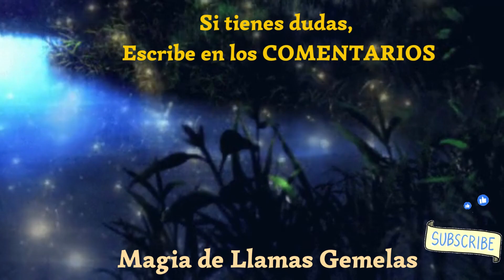PERMITE que TU LUZ BRILLE - CONECTA con TU ALMA - Mensaje de YESHUA - JESÚS - Mensaje Espiritual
El Maestro Yeshua nos ayuda a conectar con nuestro interior para reconocer y sentir nuestra alma y esencia, y a partir de allí sanar y soltar todo aquello que no somos, y así permitir que nuestra verdadera esencia se manifieste.

PERMITE que TU LUZ BRILLE - Mensaje de YESHUA - JESÚS - Mensaje Espiritual
CONECTA con tu ALMA

Este mensaje ha sido canalizado por Pamela Kribbe.

Magia de Llamas Gemelas - Almas Gemelas

Quieres saber más sobre mi trabajo y cómo puedo ayudarte?

Ƹ̵̡Ӝ̵̨̄Ʒ🌟💕Ƹ̵̡Ӝ̵̨̄Ʒ🌟💕Ƹ̵̡Ӝ̵̨̄Ʒ🌟💕Ƹ̵̡Ӝ̵̨̄Ʒ🌟💕Ƹ̵̡Ӝ̵̨̄Ʒ🌟💕Ƹ̵̡Ӝ̵̨̄Ʒ🌟💕Ƹ̵̡Ӝ̵̨̄Ʒ🌟💕Ƹ̵̡Ӝ̵̨̄Ʒ🌟💕Ƹ̵̡Ӝ̵̨̄Ʒ🌟💕Ƹ̵̡Ӝ̵̨̄Ʒ🌟💕

Ƹ̵̡Ӝ̵̨̄Ʒ🌟💕Ƹ̵̡Ӝ̵̨̄Ʒ🌟💕Ƹ̵̡Ӝ̵̨̄Ʒ🌟💕Ƹ̵̡Ӝ̵̨̄Ʒ🌟💕Ƹ̵̡Ӝ̵̨̄Ʒ🌟💕Ƹ̵̡Ӝ̵̨̄Ʒ🌟💕Ƹ̵̡Ӝ̵̨̄Ʒ🌟💕Ƹ̵̡Ӝ̵̨̄Ʒ🌟💕Ƹ̵̡Ӝ̵̨̄Ʒ🌟💕Ƹ̵̡Ӝ̵̨̄Ʒ🌟💕

En este canal también tendrás acceso a música vibracional, la cual te ayudará a desbloquear y activar diversos aspectos de tu vida, para que atraigas salud, paz, amor y bienestar a tu existencia. La musicoterapia también te ayudará a desarrollar tu percepción sensorial.

Todas las meditaciones que encuentras en el canal, son meditaciones guiadas, meditaciones canalizadas de los maestros ascendidos para ayudarte en tu proceso de sanación personal y de sanación con tu Llama Gemela. También te ayudarán en la Unión con tu Llama Gemela.

Ana Paula

En este canal encontrarás:

Musicoterapia - Música Vibracional
Mensajes canalizados de los Maestros Ascendidos
Mensajes Espirituales

Meditaciones Canalizadas
Meditaciones Guiadas